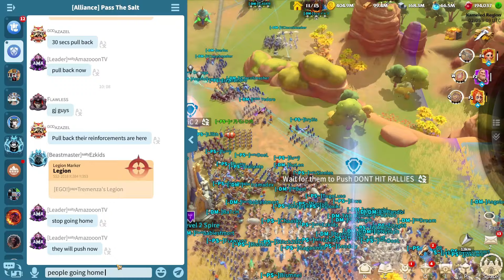Z2 WAR part 8 | DM&PS vs EGO&MD | Intense Spire battle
🐉 Game: Call of Dragons
🌐 Server: SS2-2018
🎮 IGN (In-Game Name): El Belum

Embark on a nostalgic journey with El Belum in the realm of Call of Dragons on the SS2-2018 server. Join me as we relive the memories and epic moments created in this captivating game. From facing fierce dragons to exploring magical landscapes, every video is a trip down memory lane.Let's celebrate the memories together! 🎮🔥